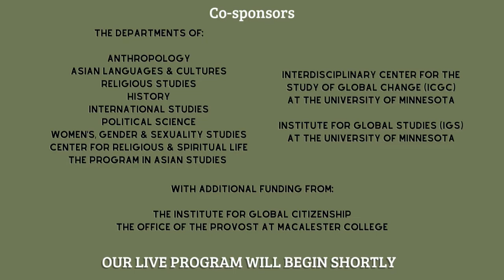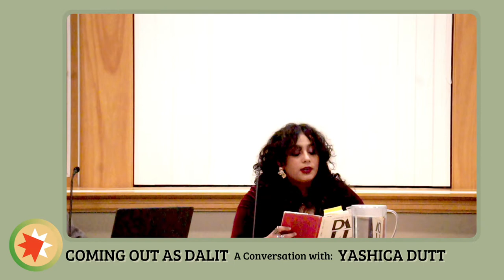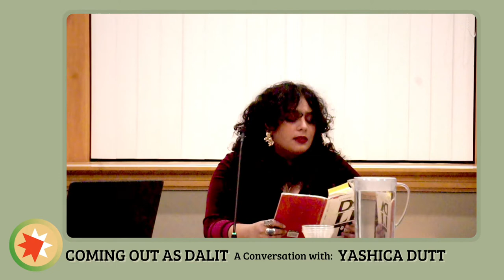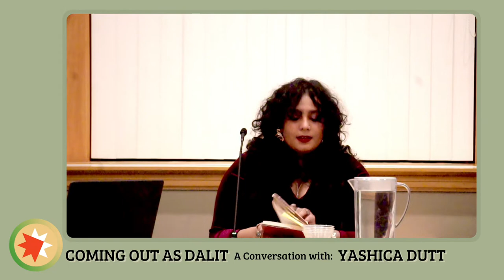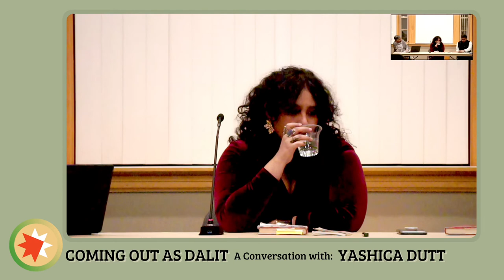Coming Out as Dalit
Coming Out as Dalit, Dutt’s first book, was awarded the Sahitya Akademi Yuva Puruskar, 2020, among the country’s highest literary honors, and is currently being taught at several universities across the United States. Dutt’s writing has been published in The New York Times, Atlantic and Foreign Policy Magazine. She graduated from Columbia University and lives in Brooklyn. She’s on Twitter @YashicaDutt.

Yashica Dutt (she/her) is a leading anti-caste expert, journalist and the award-winning author of the non-fiction memoir, Coming Out as Dalit.